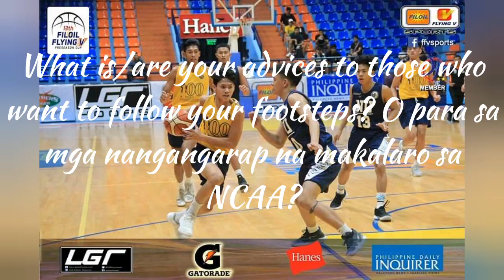Paano natupad ni RAUL GENTALLAN III na makalaro sa NCAA.The Mr. EXCITEMENT pride of Malaybalay City.